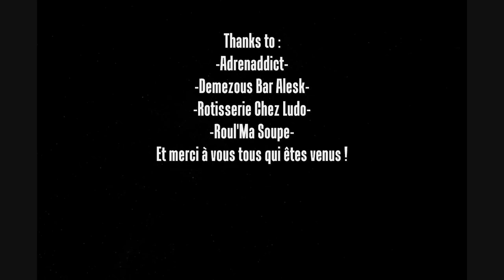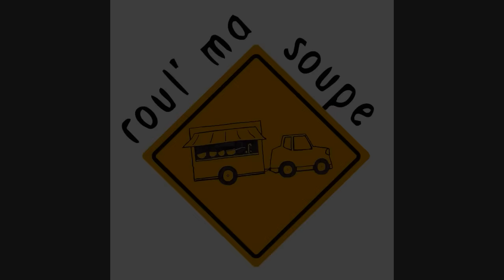Ride In Domaize 2016 images Adrenaddict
L' événement ''Ride In Domaize 2016'' en images. Merci aux Adrénaddict de m'avoir filé leurs images et aussi pour les T-Shirts de l'évent. Un dernier week-end d'Aout Inoubliable en votre compagnie ! Merci à tous. Enjoy ! et à l'année prochaine ;o)